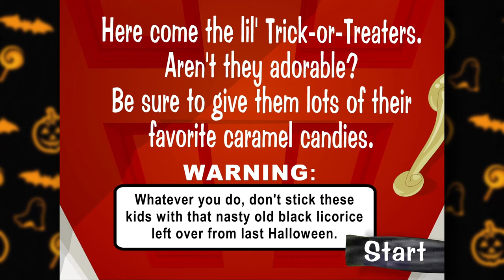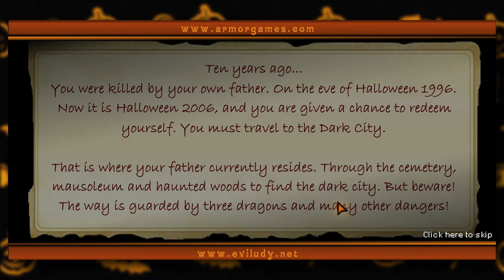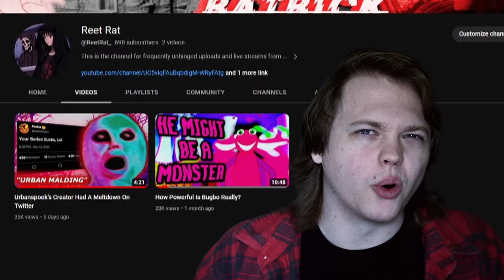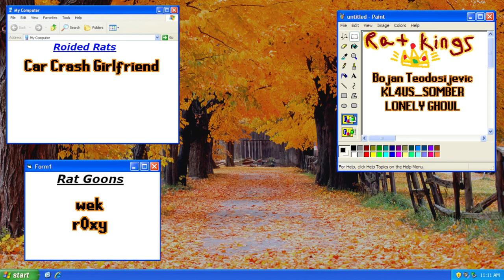A Nostalgic Trip Through Halloween Flash Games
Ah, Adobe's Flash Player long gone, but not forgotten. To start out Halloween Spookfest for the month of October, we're taking a look at some classic Halloween flash games to get your spirits high for the season. From Nickelodeon Clickamajigs like Pumpkin Carving, Witches Brew, or Nick.com flash game Black Licorice. To Cartoon Network Trick Or Beat Halloween classic. Countless nostalgic flash games waiting to be seen, there's a nostalgic Halloween video waiting to be watched. From cartoon classics, to weird promotional Monster House games, it's a treat, and not a trick for sure.

☆☆ MUSIC ☆☆
Zombie Panic - Zombies Ate My Neighbors OST
Dracula’s Castle - Symphony Of The Night OST
Karl Casey - The Heist @WhiteBatAudio
Grunts Appearance - Amnesia The Dark Descent OST
Evening of the undead - Zombies Ate My Neighbors OST
Clamor In The Manor - Scooby Doo Night of 100 Frights OST
Jungle Jitters - Donkey Kong Country 3 - OST
Little Lab of Horrors part 2 - Scooby Doo Night of 100 Frights OST
5pm - Animal Crossing (GameCube) OST
Cabin Fever - Friday The 13th (NES) OST
Ghoulhaven Hall Oddball Medley 1 - Grabbed By The Ghoulies OST